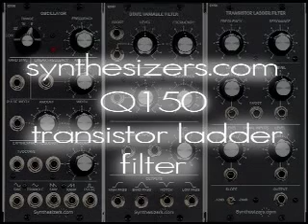Synthesizers.com Q150 Transistor Ladder Filter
Here is a brief demonstration of some of the functionality and sound of the Synthesizers.com Transistor Ladder Filter.